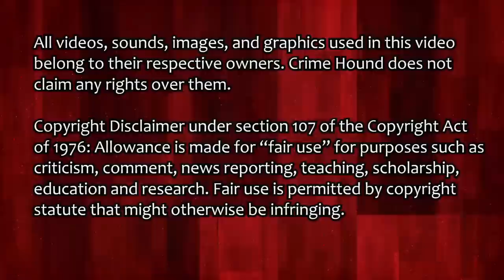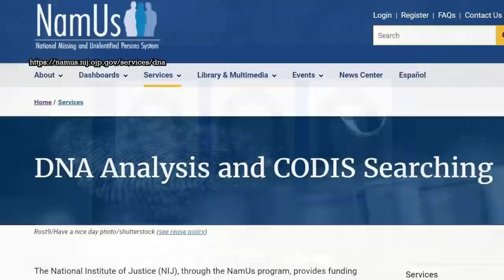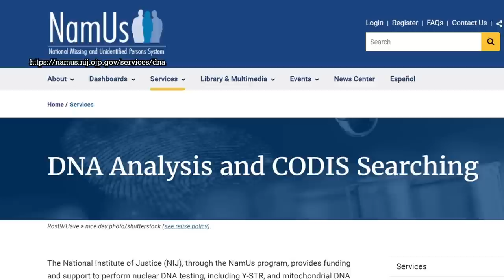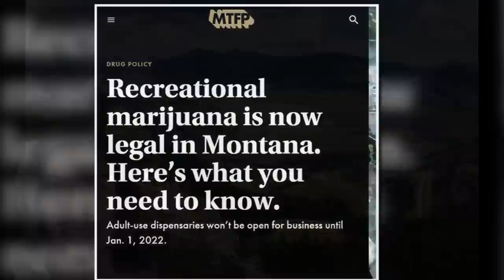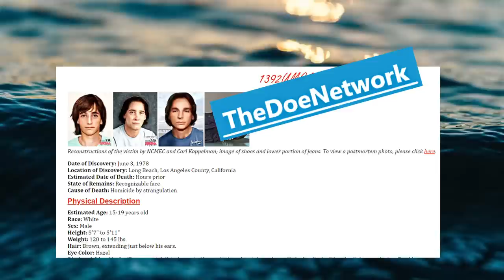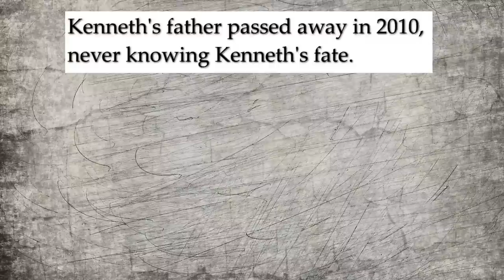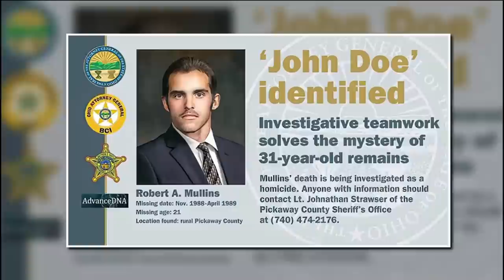Four New John Doe Identifications!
Jane and John Does identified in late 2022 and early 2023. This covers these cases:
The Carbon County John Doe, identified as Rogers Lee Ellis
The Long Beach John Doe, identified as Kenneth Williams
The Pickaway John Doe, identified as Robert Mullins
The Saginaw County John Doe 1973, identified as Daniel Garza Gonzalez